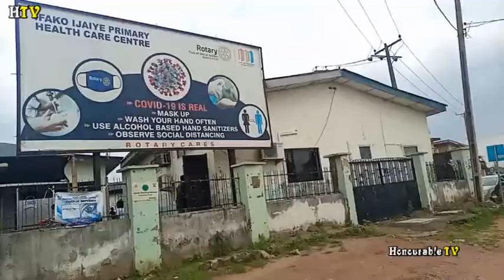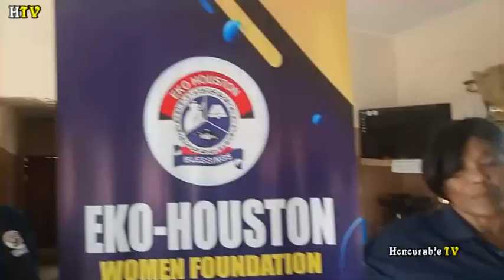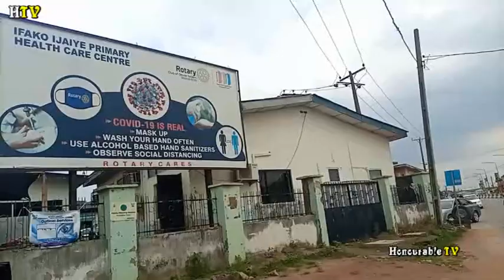EKO HOUSTON WOMEN FOUNDATION DONATES DELIVERY BED TO IFAKO IJAIYE PRIMARY HEALTH CARE CENTER.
"WE NEED TO GIVE BACK TO THE NEEDY PEOPLE IN OUR SOCIETY"...President Eko Houston Women Foundation.